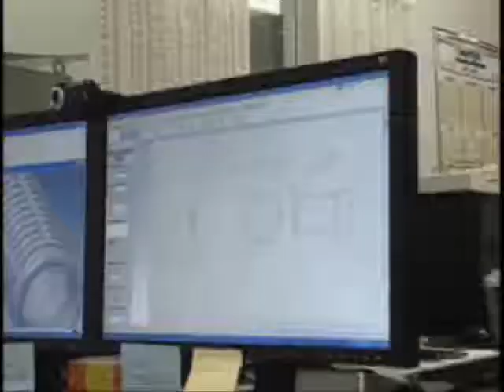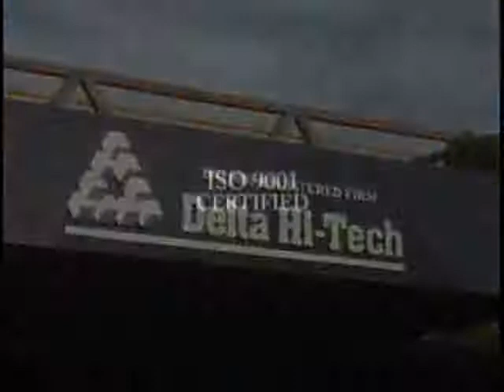About Delta Hi-Tech and Delta Fabrication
Delta Hi-Tech and Delta Fabrication, located in the San Fernando Valley, have been leaders in quality, precision manufactured components and assemblies for over two decades. Our Chatsworth, CA based facility offers the best in CNC machining, laser cutting, custom sheet metal fabrication, and welding.